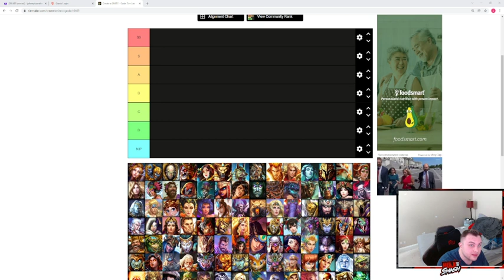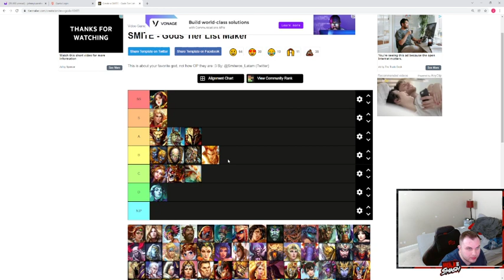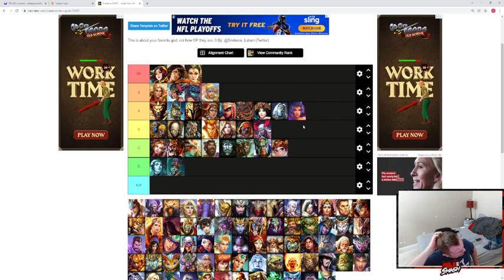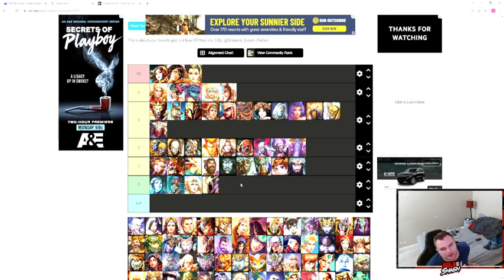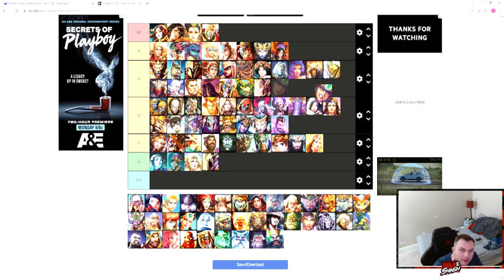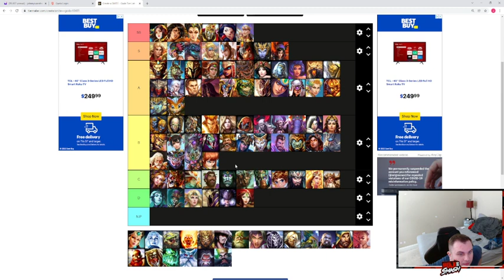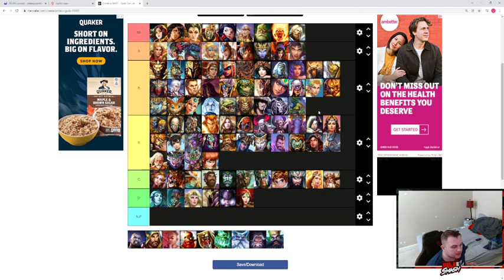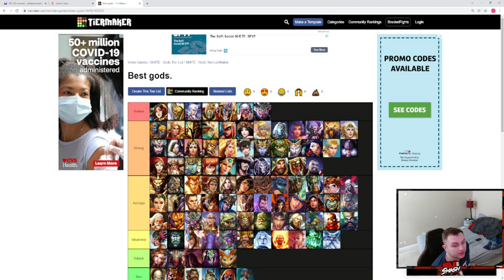Favorite Smite Gods Tierlist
Tierlist of My Favorite Gods in Hirez's Smite -- Watch live